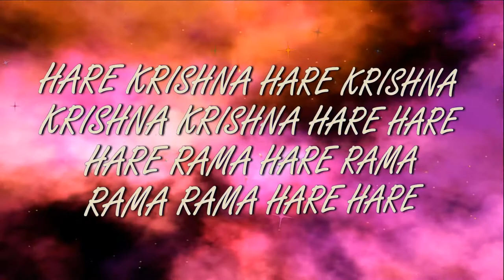19.07.2017 Brahmotsava Maha cake(Маха торт) ISKCON Dnipro Ukraine